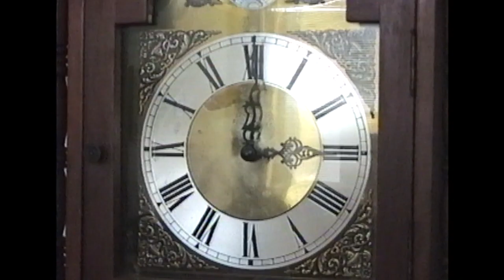Daniel Knox - "Capitol" (featuring Jarvis Cocker) Official Music Video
"Capitol" (featuring Jarvis Cocker) by Daniel Knox
Directed by Daniel Knox

Featuring Damon Jacob & Mitchell Green

From the album "Chasescene"
H.P. Johnson Presents . . .